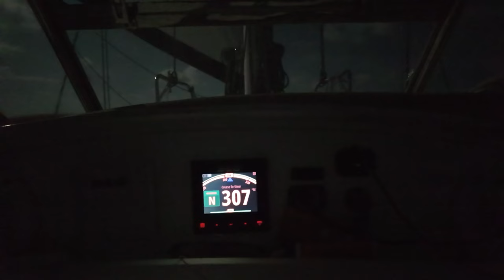Sailing at Night (Best Night Footage!) ✨ | Ep 379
With an almost full moon, we captured some beautiful night-sailing footage across the Java Sea! Go straight to 08:18 for uninterrupted night sailing footage.

💬 CONTINUE THE CHAT IN OUR DISCORD GROUP (it's FREE) and let us know what you think! Or become a VIP and get private access to us on any topic you like

00:00 Sailing to east Java, Indonesia
01:23 Navionics proximity alarm goes off!
02:41 Anchored at Baluran National Park
05:26 50 mile sail to Banraas, Gili Layang
05:42 sailing the Java Sea
08:18 AMAZING NIGHT-SAILING FOOTAGE!
12:14 Arriving Bawean island, Java Sea

⛵ OUR SAILBOAT
SY Esper is a 1989 Oyster435 cutter-rigged ketch

🗺️ LOCATION
Tanjung Bilik, Java - 7°45'12.2"S 114°21'55.4"E
Banraas, Gili Layang - 6°58'17.2"S 114°10'00.6"E
Bawean island - 5°43'48.0"S 112°40'11.1"E

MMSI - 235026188